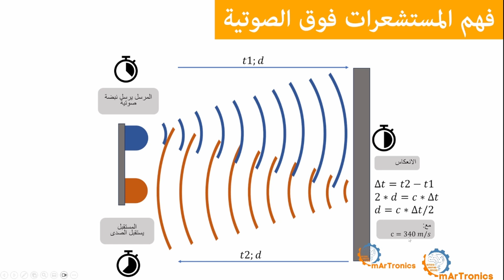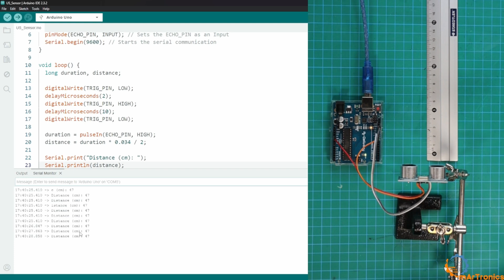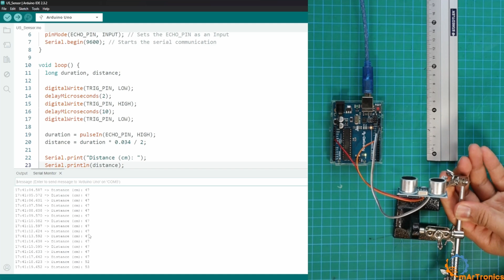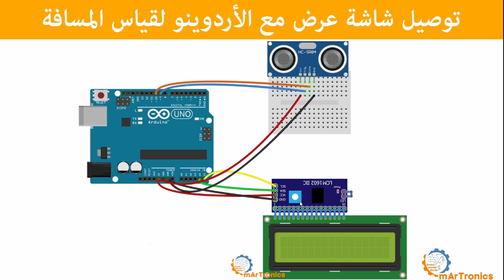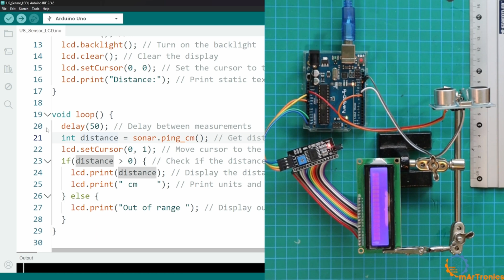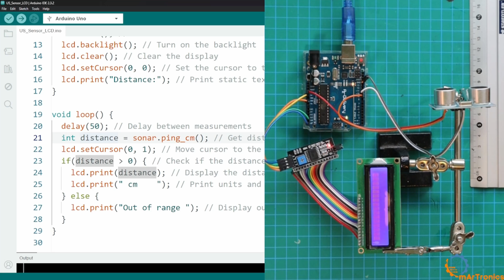صناعة الروبوتات - درس 02: أجهزة الاستشعار بالموجات فوق الصوتية مع الأردوينو HC-SR04 Sensor 📏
في هذا الفيديو، نستعرض كيفية استخدام جهاز الاستشعار بالموجات فوق الصوتية لقياس المسافات بدقة باستخدام الأردوينو.

تعتبر أجهزة الاستشعار بالموجات فوق الصوتية من الأدوات الأساسية في الروبوتات والأتمتة بفضل دقتها في قياس المسافات دون الحاجة للتلامس المباشر. سنبدأ بمراجعة المكونات اللازمة، ثم ننتقل إلى الإعدادات الكهربائية والتوصيلات اللازمة قبل الغوص في التفاصيل البرمجية. سنختتم بعرض النتائج على شاشة LCD، مما يجعل الفيديو مرجعًا شاملاً لكل المهتمين بتكنولوجيا الأردوينو والمشاريع الإلكترونية.

المكونات الأساسية: أردوينو أونو، جهاز استشعار HC-SR04، أسلاك توصيل، ولوحة تجارب.
البرمجة: شرح مفصل لكود الأردوينو المستخدم لقراءة بيانات الاستشعار وعرضها.
التطبيقات: استخدامات الجهاز في الروبوتات والأنظمة الأمنية وأدوات القياس.